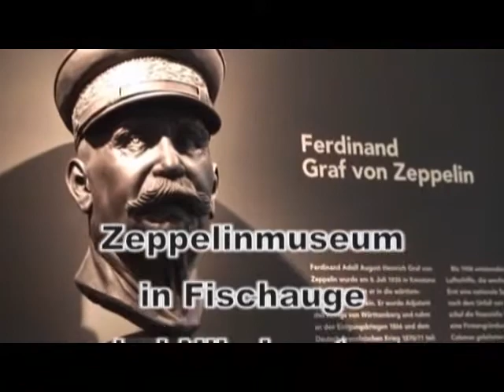20081206 Zeppelinmuseum in Fischaugen bei Nikolausrag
20081206 Zeppelinmuseum in Fischaugen bei Nikolausrag